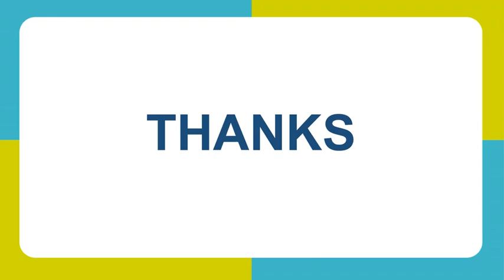Find Various types of Umbrella Printing in Delhi | Galaxy Digital print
Are you looking for Umbrella Printing in Delhi on different types of umbrellas for the corporate sector, outdoor area, promotional events then Galaxy Digital Print offers you stylish printing service for umbrellas.
For more details:
Address: B-6, 2nd Floor Mayapuri, Industrial Area Phase-1, New Delhi - 64, India